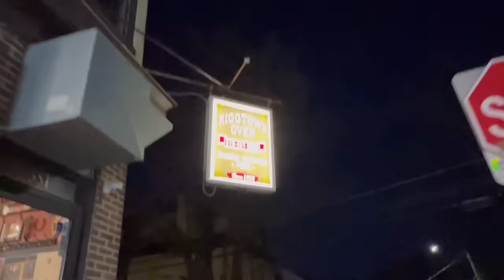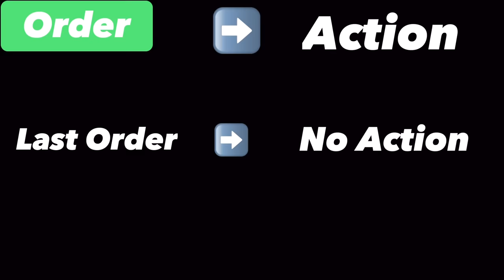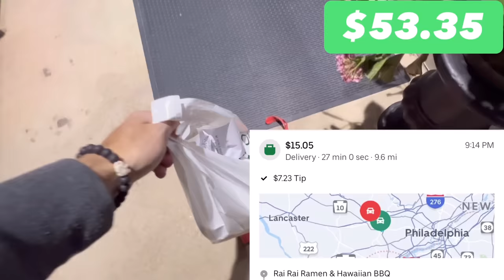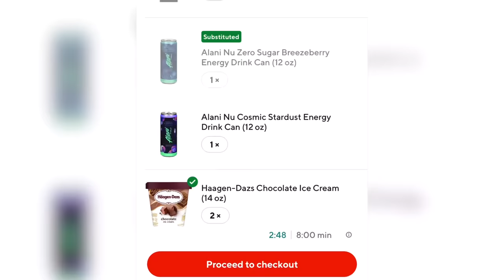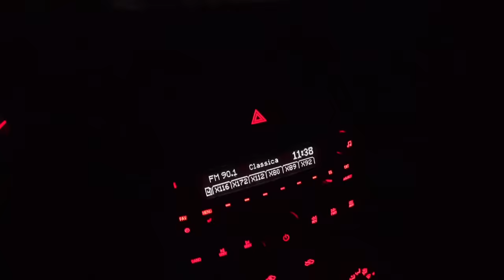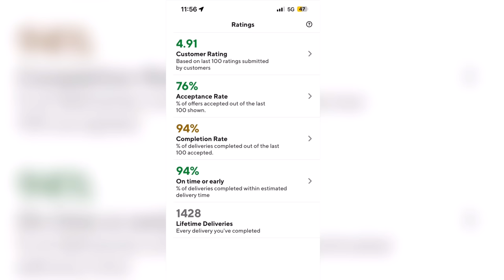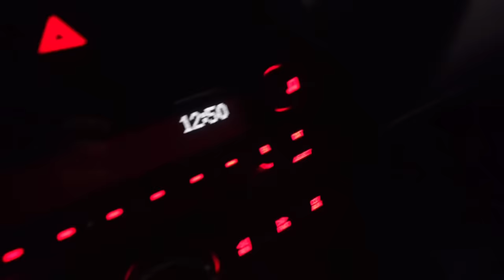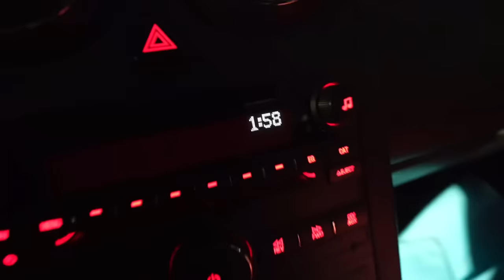The LATE Night DoorDash Shift / Uber Eats … Is It Worth It?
I tried the late night Uber Eats / DoorDash shift to see if it’s worth it ? Tonight, I’ll be doordashing from 8pm- 2 AM and seeing what kind of doordash income I can make. This Late Night Doordash Shift / Uber Eats Shift was surprising in the type of pay we made…

My overall goal with this video is to show you if this is worth it as a doordash driver / Uber Eats driver and if you would ever want to try it out for yourself… would this be worth it for a doordasher ?

Get automatic income and mileage tracking, expense tracking, tax filing, and more with Solo!

Bonus is only valid for US-based gig workers. Terms subject to change.

Doordash Delivery late night shifts can be dangerous depending on your area so definitely be careful and as always get that doordash pay up and let’s make some money people… JUICY. So sit back and enjoy some door dashing content and see how much we make in this doordash driver experience